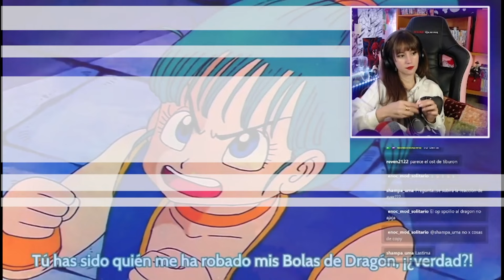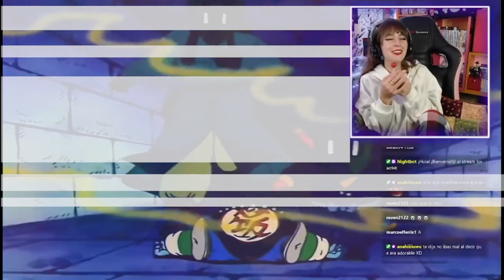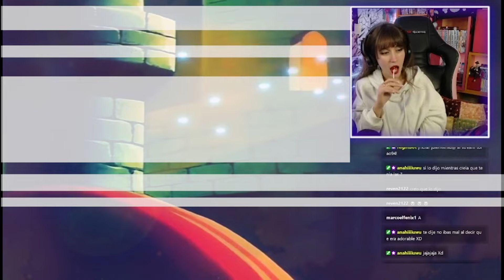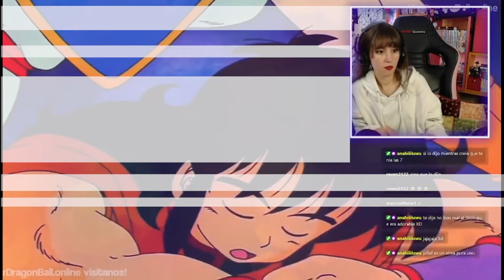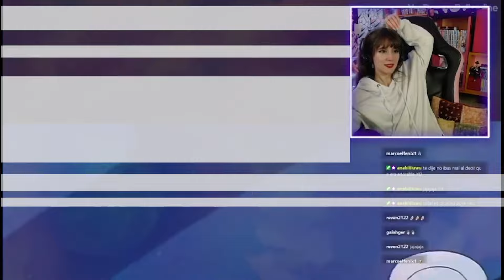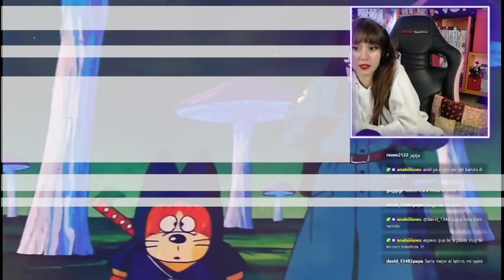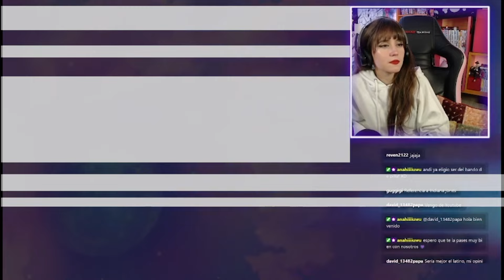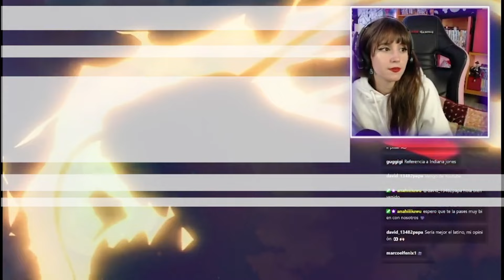❤️Pilaf es ADORABLE❤️ |anime reaction| Goku y Bulma XD | REACCION DRAGON BALL 11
Conviértete en miembro de este canal para apoyar el canal y participar en posibles sorteos: